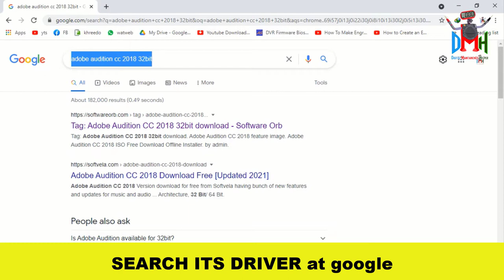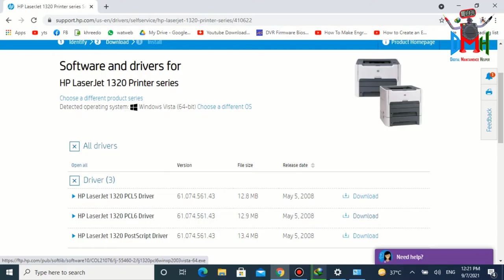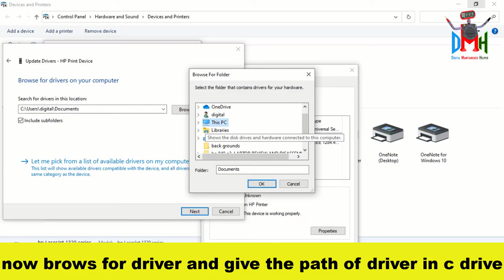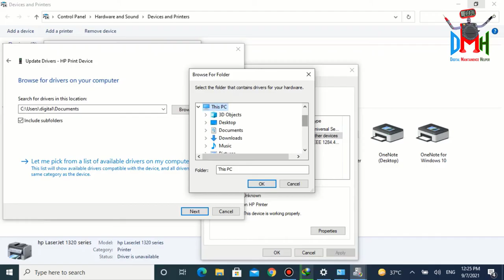How to install hp 1320 printer in windows 10 64bit / English subtitle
Install hp 1320 driver in windows 10 64bit in easy way,
To install hp 1320 printer driver in windows 10 64bit you require these two drivers.